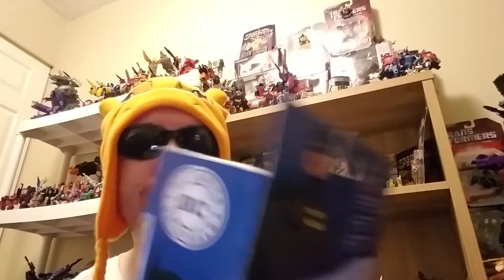I'M BATMAN! Mattel DC Multiverse Batman Review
He's not wearing hockey pads.